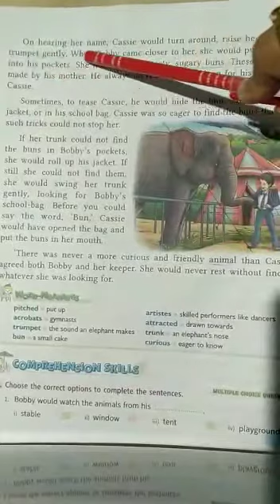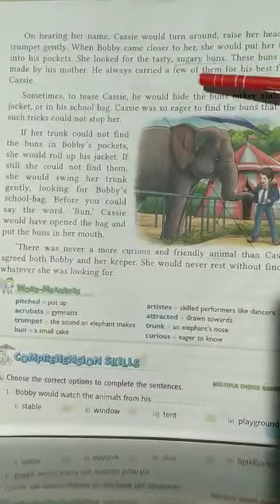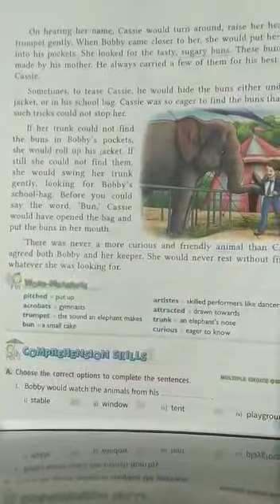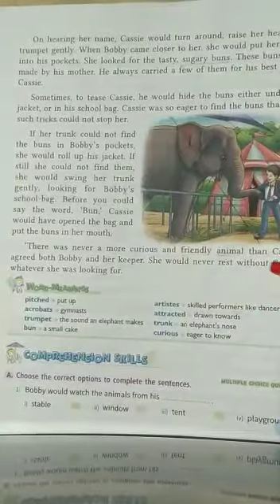CLASS 1 ENGLISH CHAPTER-16 CASSIE THE CURIOUS (PART 2)